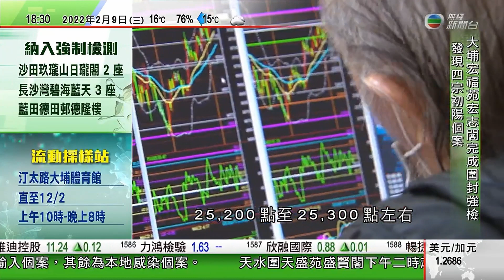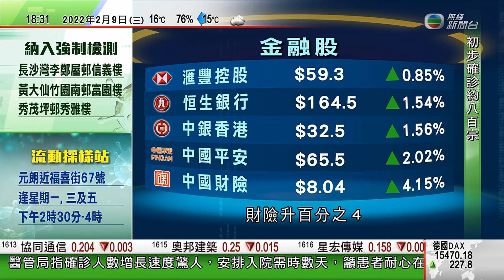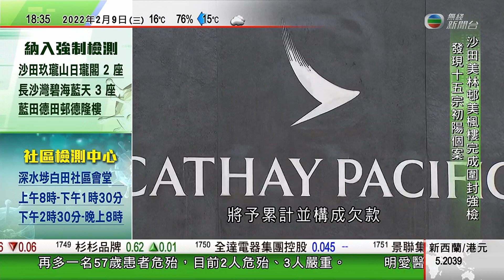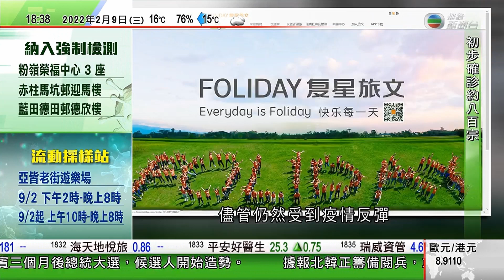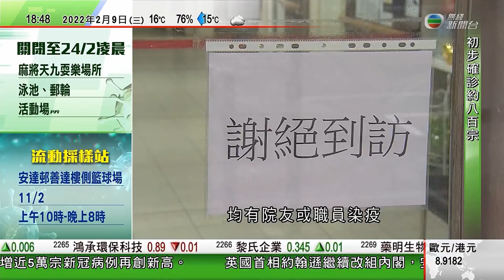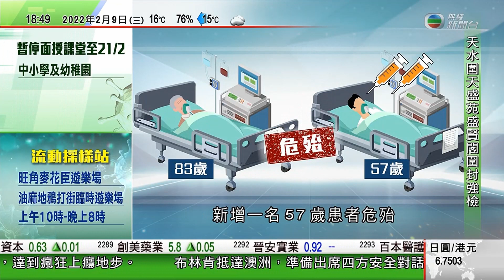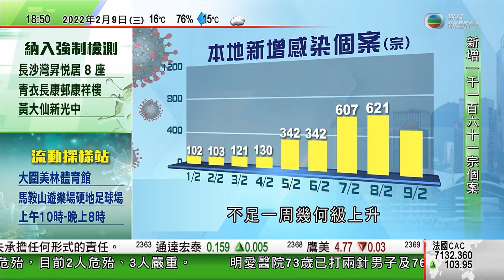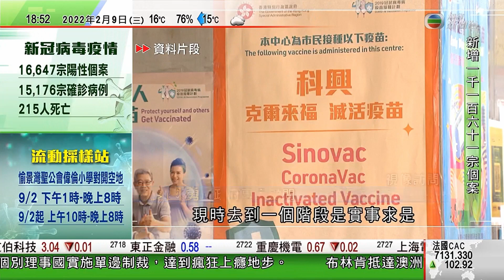無綫6:30 六點半新聞報道｜惠譽因應疫情惡化 下調本港今年經濟增長預測｜恒地指為配合最新抗疫安排 決定暫停推售長沙灣住宅項目｜百勝中國上季業績遜預期 ｜2022年2月9日 TVB News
02:16 惠譽因應疫情惡化 下調本港今年經濟增長預測
03:02 恒地指為配合最新抗疫安排 決定暫停推售長沙灣住宅項目
05:40 百勝中國上季業績遜預期 集團指供應鏈穩定不受疫情影響
08:56 本港新增1161宗確診再創單日新高 兩名男患者死亡

相關影片:
1. 無綫00:30 新聞報道 TVB News｜2022年2月7日｜中國外長王毅不點名批個別國家推單邊主義｜美國官員指俄羅斯已部署入侵烏克蘭戰力｜聯合國報告指北韓黑客攻擊加密貨幣平台作收入來源發展核計劃
2. 無綫7:30 一小時新聞 TVB News｜日本首相官邸接連有人染疫 南韓增逾3.8萬宗確診再創單日新高｜ 中國速滑名宿羅致煥未曾出戰冬奧留遺憾｜內地專家稱動態清零非追求零感染｜20220206
3. 無綫00:30 新聞報道 TVB News｜2022年2月8日｜曾於深水埗警署羈留被捕人士初確 ｜歐央行有委員料七月加息機會不大｜新疆運動員成壓軸火炬手惹爭議 中方批藉冬奧惡意抹黑政治炒作不會得逞